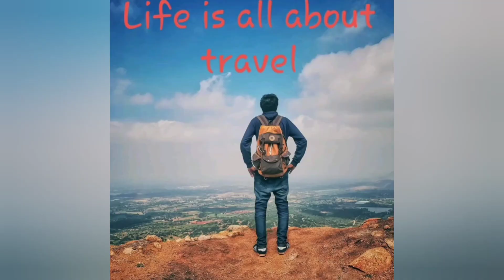EP 6 Kedarnath Yatra guide | Kedarnath tour plan | Complete info | Kedarnath budget tour| 2021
Description
In this video I will tell you complete information and planning of Kedarnath Yatra from anytime & anywhere in India. I will guide you about When and How to reach kedarnath, How many days you required and What will be your budget for Kedarnath Yatra.
To check opening & Closing time of Temple – badrinath-kedarnath.gov.in
To check Helicopter availability – heliservice.uk.gov.in
To book personal car for char-dham Yatra, Contact – 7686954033